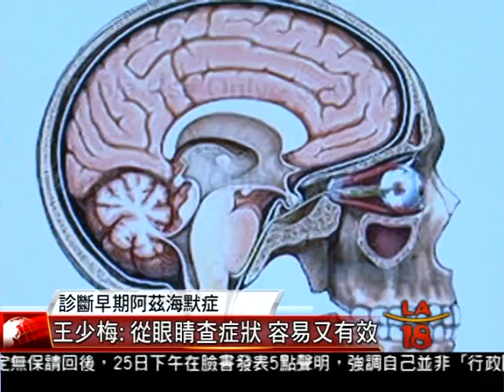[從眼睛診斷出早期阿茲海默症] 洛城18台晚間新聞03252014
阿茲海默症是失智症中最普遍的成因，全世界大約有兩千六百萬名阿茲海默症患者，而且人數還在逐年增加中。在洛杉磯，由華裔學者王少梅博士領軍的團隊，最近便發表了一篇研究報告，內容指出，其實從人的眼睛構造和功能，便可診斷出早期的阿茲海默症。

洛城18台晚間新聞記者 黃明怡 陳晨 報導